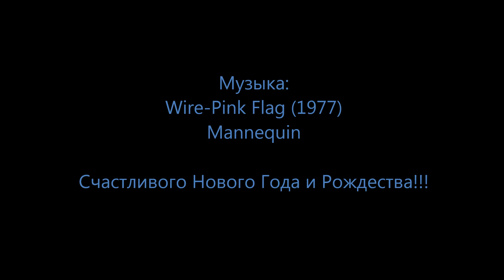Поздравление C Новым Годом 2016!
Дорогие Друзья! С наступающим Вас Новым Годом и Рождеством!!!